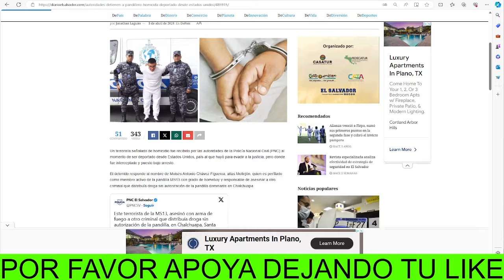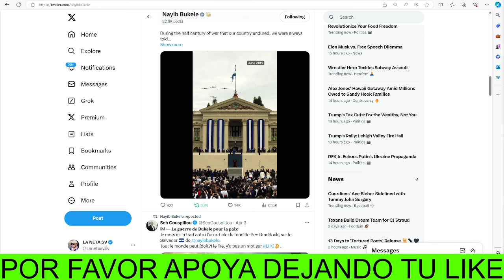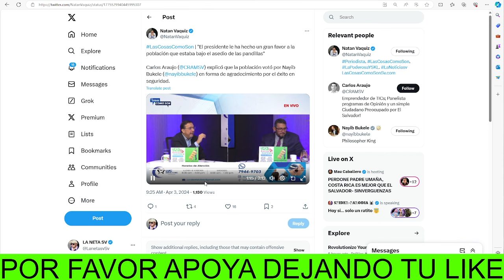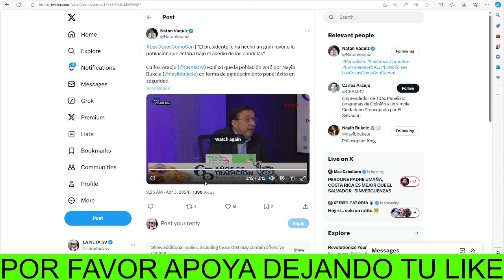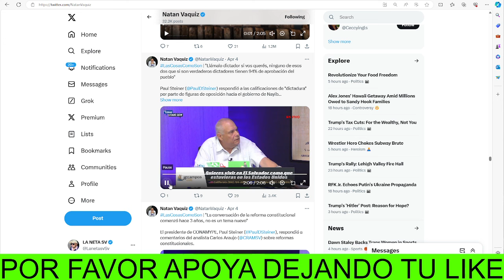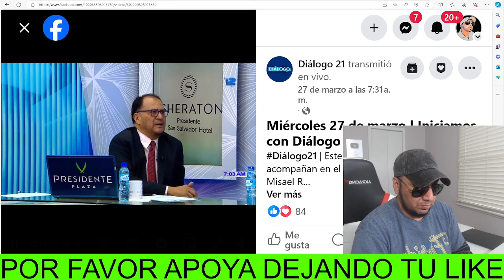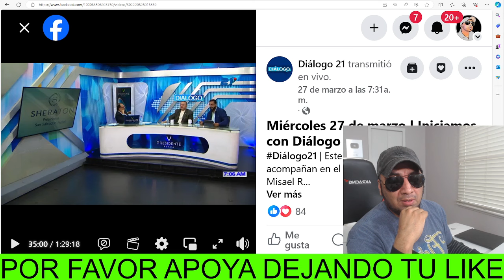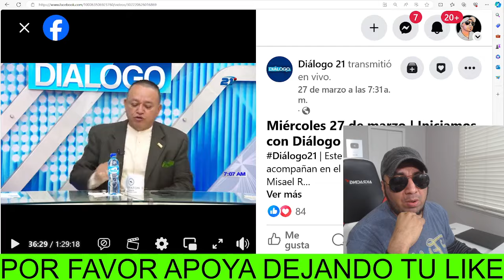CONDUNTENTE MENSAJE PARA EL DICTADOR DE DANIEL ORTEGA Y NICOLAS MADURO SE LAS DEJARON IR